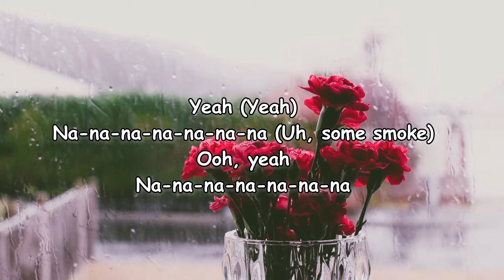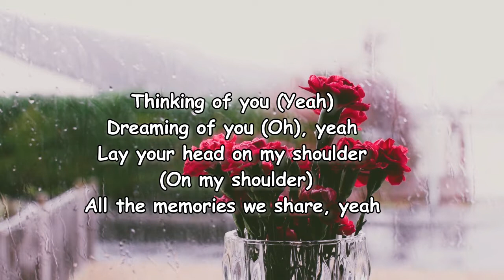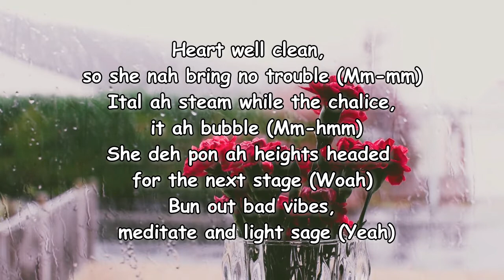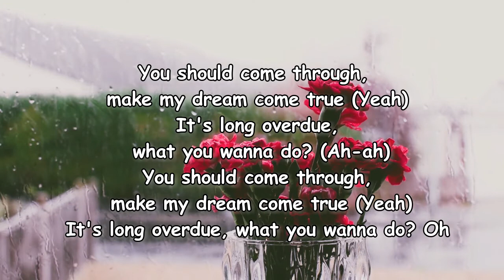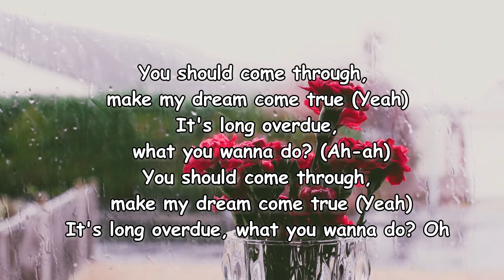Nesta – Already There Lyrics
Already There Lyrics:

[Intro]
Yeah (Yeah)
Na-na-na-na-na-na-na (Uh, some smoke)
Ooh, yeah
Na-na-na-na-na-na-na
Yeah (Ooh), oh-oh (Yeah)
Ooh (Yeah-yeah, All1ne)
It's Nesta (All1ne on the beat, yeah)

[Verse 1]
Thinking of you (Yeah)
Dreaming of you (Oh), yeah
Lay your head on my shoulder (On my shoulder)
All the memories we share, yeah

[Pre-Chorus]
Don't think I ever got to tell you how I'd like to take this love a level up
How could I forget to tell you how these other girls, they just don't measure up?
Really though, you're worth the wait
I really hope I'm not too late
I already know me and you would make some good love

[Chorus]
Chemistry's already there
Energy's already there
Good vibes already there
Everything is already there
You should come through, make my dream come true
It's long overdue, what you wanna do?

[Verse 2]
Heart well clean, so she nah bring no trouble (Mm-mm)
Ital ah steam while the chalice, it ah bubble (Mm-hmm)
She deh pon ah heights headed for the next stage (Woah)
Bun out bad vibes, meditate and light sage (Yeah)
Honestly, my queen, yes, you are so amazing
Honestly, my empress, you keep my heart racing
They say we should do it the right time and place then
What you say? Why don't we start today then? (Yeah)

[Pre-Chorus]
Don't think I ever got to tell you how I'd like to take this love a level up (Yeah)
How could I forget to tell you how these other girls, they just don't measure up? (Nah, nah, nah, no)

[Chorus]
Chemistry's already there (There)
Energy's already there (Ah-ah)
Good vibes already there (There)
Everything is already there (Ah-ah)
You should come through, make my dream come true (Yeah)
It's long overdue, what you wanna do? (Ah-ah)
It's long overdue, what you wanna do? Oh